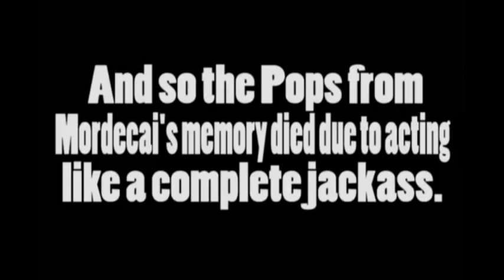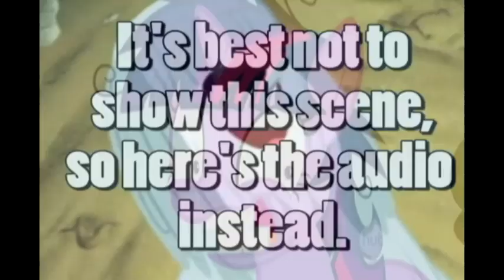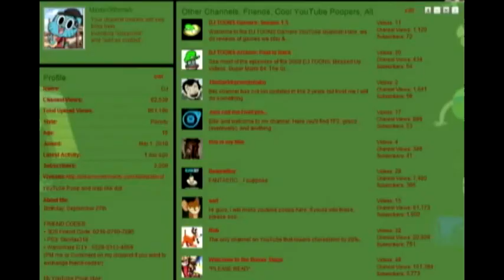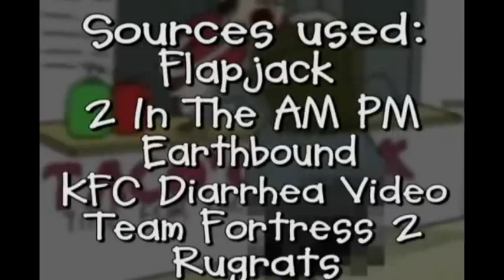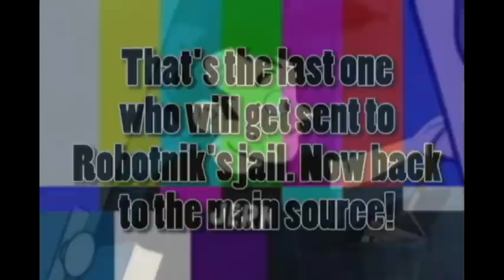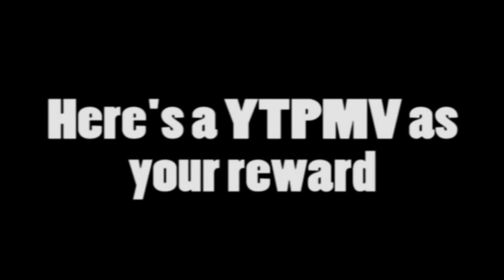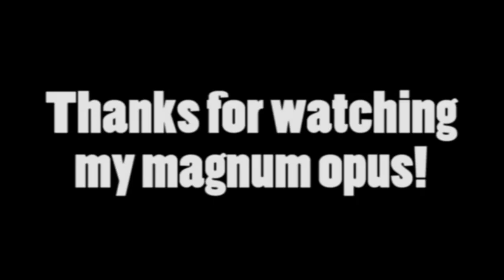MasterOfZoroark’s Irregular Show Collection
The collection of Irregular Show plus how Benson, Twilight, and The Tattletale Strangler got sent to Robotnik's jail. Enjoy!

0:00 Irregular Show Ep 1
3:06 Irregular Show Ep 2
5:52 Twilight Wreaks Havoc Onto Bronyville
9:52 Irregular Show Ep 3
12:19 Dan Vursiz Da Whirld
16:17 Irregular Show Ep 4